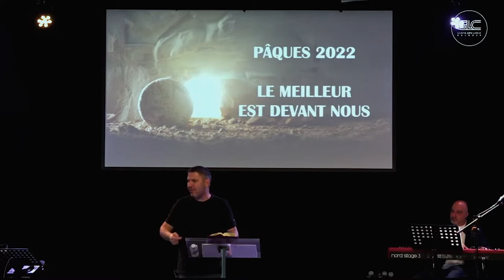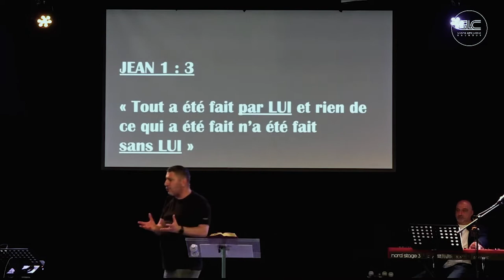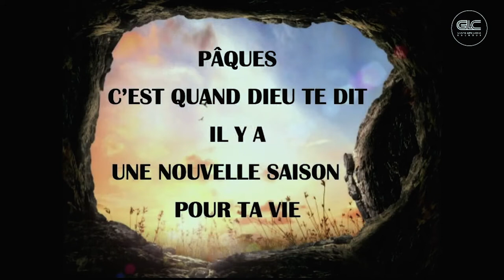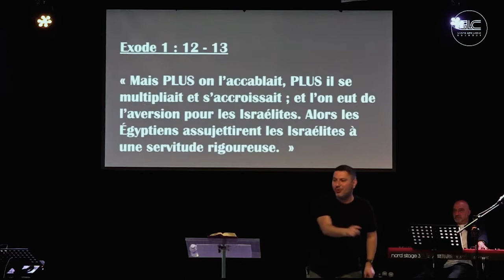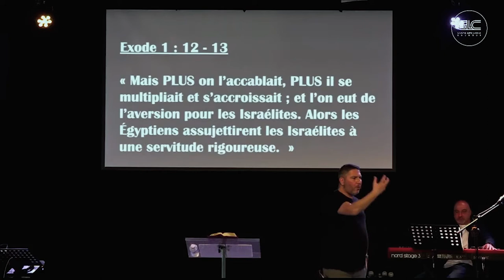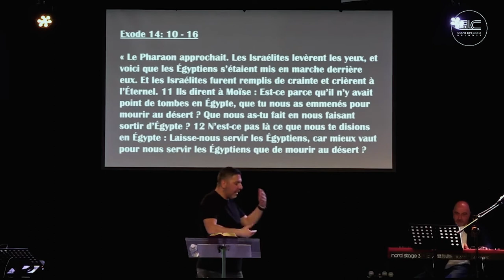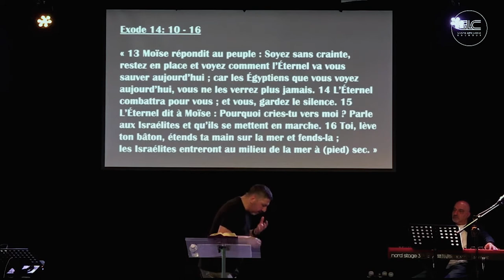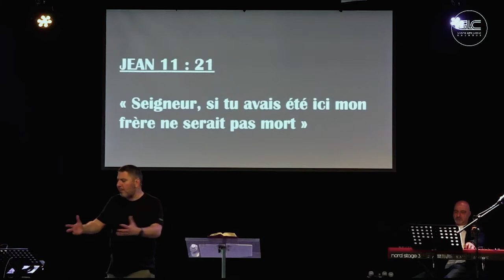Pâques 2022 | Le meilleur est devant nous | Giuseppe Carrozzo